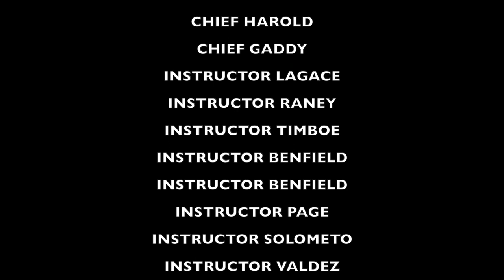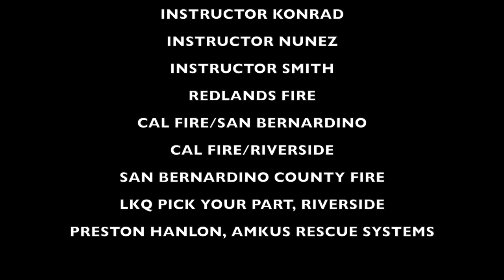Crafton Hills Regional Fire Academy 108 Graduation Video